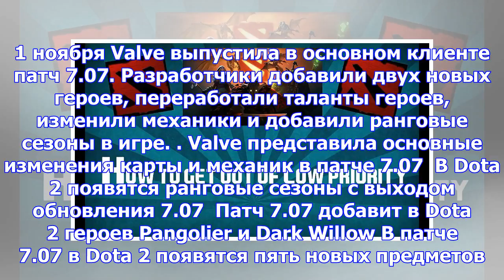Valve исправила ошибки в основном клиенте dota 2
В ночь с 1 на 2 ноября Valve выпустила обновление основного клиента Dota 2. В нём компания исправила...